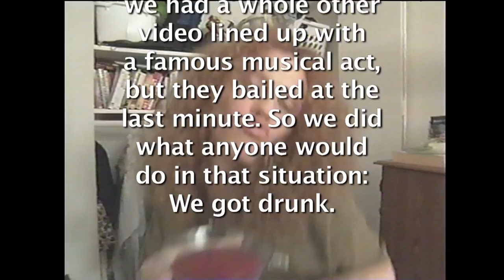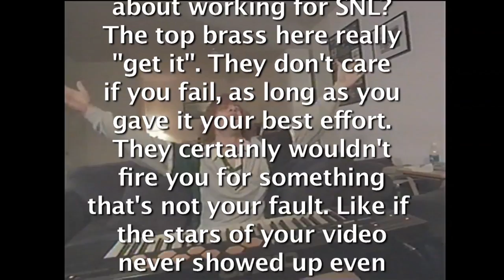SNL Digital Short: Daiquiri Girl - Saturday Night Live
Daiquiri Girl weaves an enchanted spell of drink and seduction  Aired 04/12/08